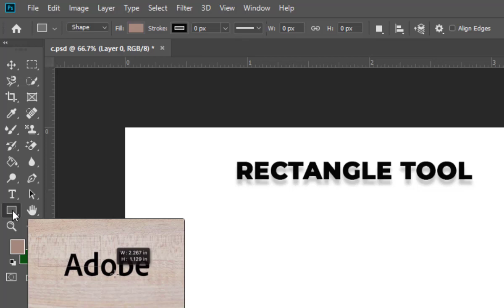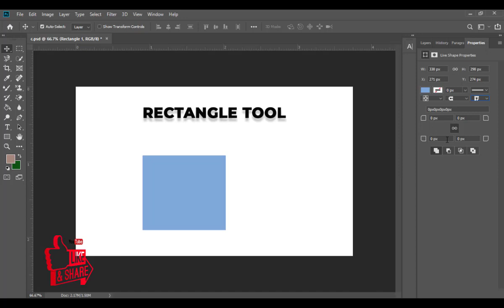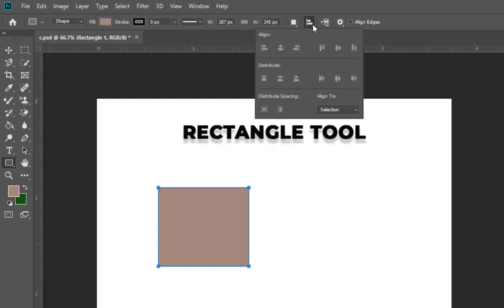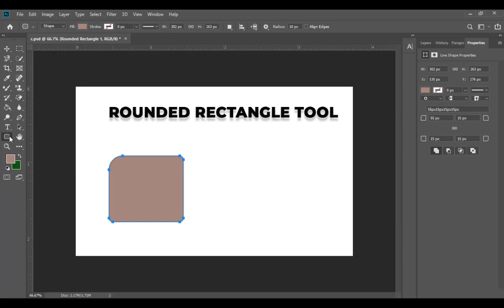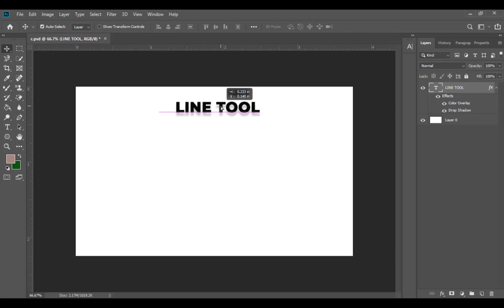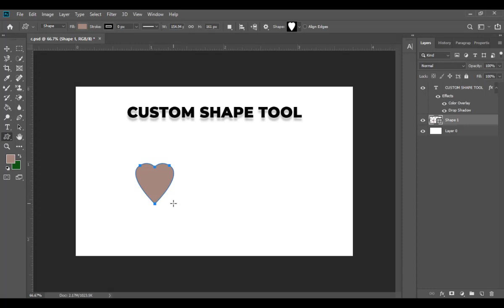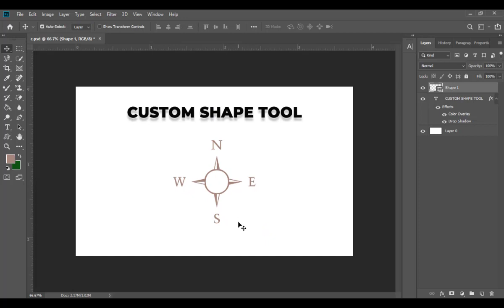Rectangular tool in adobe photoshop | Lec -16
Rectangular tool in adobe photoshop
How we can used rectangular tool in adobe photoshop
More Photoshop Tutorials Videos
► Visting Card Free Design in Photoshop:

Vistist Our Website for More template